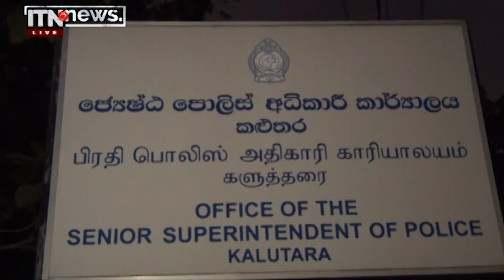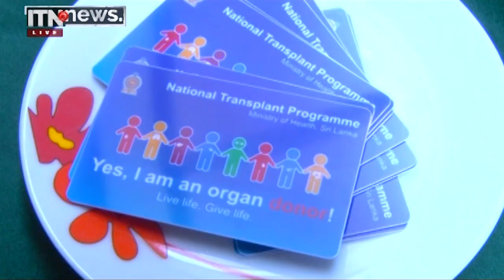ITN News 2022-03-19 | 12.00 PM